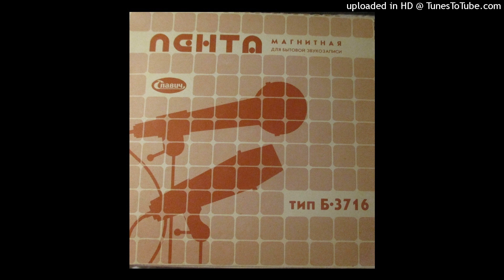Antti Indow - Turvamees